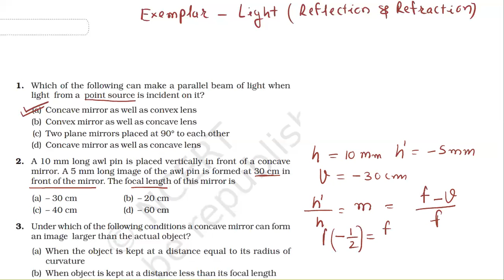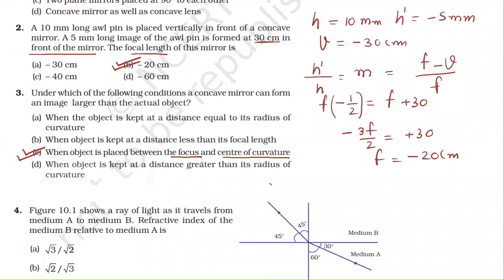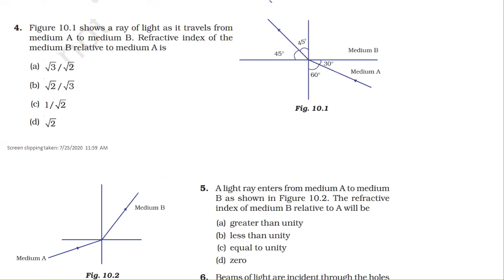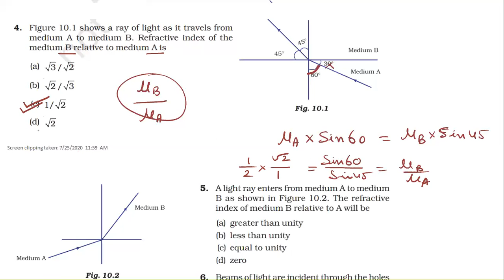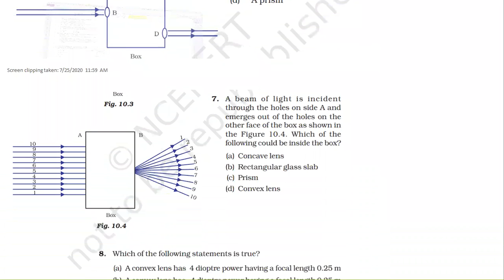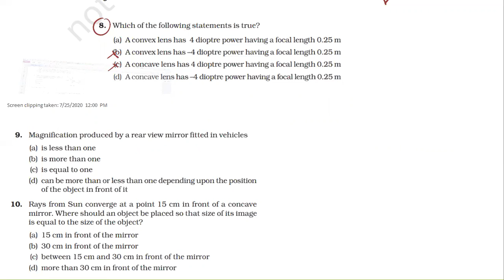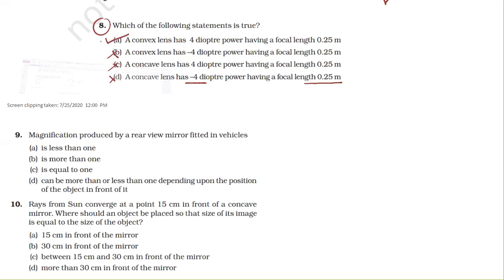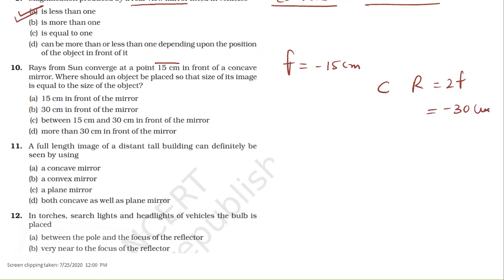Exemplar Problem Objectives 1 to 10 Class 10 Physics Chapter-10 Light with Solution and Explanation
Hello Students, NCERT Exemplar is excellent for drilling the topic and test of your competency in topic. here i am Explaining each problem with solution so please watch carefully and if any you have any doubt regarding the topic you can comment in comment section.